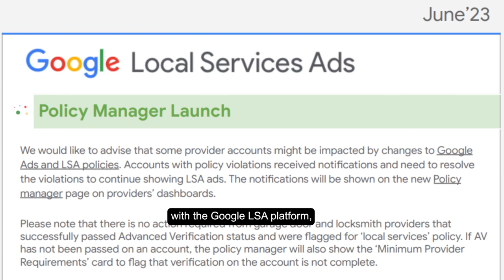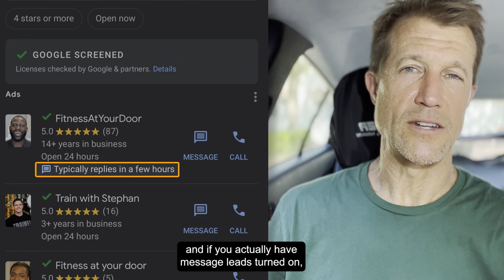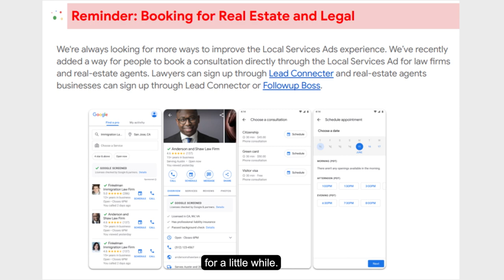Message Leads and New Booking Features: Local Service Ads June Partner Update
Here are NEW Local Service Ads updates that as a Google Certified Partner, we're able to share with you! From message leads to booking features for real estate and legal, we have new insights.

Chapters:
00:11 Policy Manager Section Launch
00:47 Push for Message Leads
02:20 Booking Feature for Real Estate and Legal